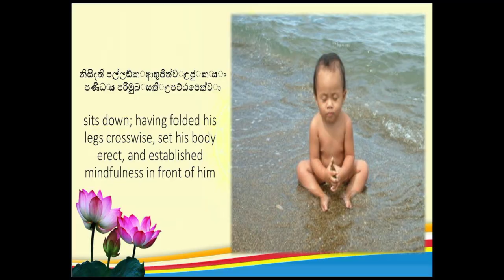Mindfulness on IN & OUT Breathing (a guided meditation)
This is a form of  IN & OUT Breathing Meditation (Anapanasati) guided through some steps of Complete sets of breathing meditation. This helps beginners to start their training on breath meditation successfully.